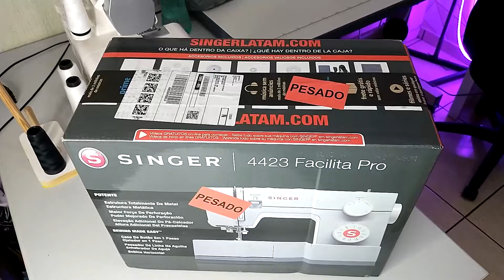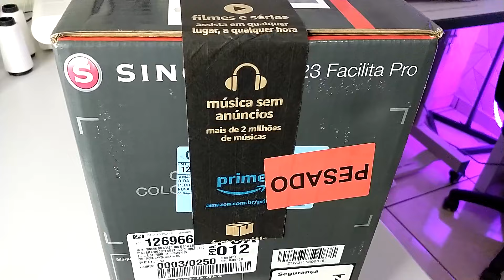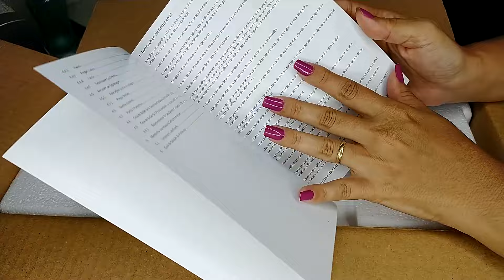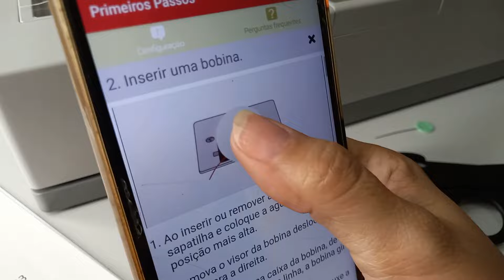Singer Facilita Pró 4423 é Boa Mesmo? Vale a Pena? Máquina de Costura Doméstica Custo Benefício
Será que essa singer facilita pró 4423 é bom mesmo, vale a pena?
Vamos ver aqui neste vídeo junto comigo!

Esse modelo que eu adquiri é a Singer Facilita Pró 4423, pois existem também as máquinas 4432 e 4411.

A diferença entre elas é praticamente a quantidade de pontos que cada uma possui!

Essa máquina é muito boa, ela tem funções maravilhosas que facilitam mesmo seu dia a dia, é muito prática e intuitiva, até passar linha e outras atividades se tornam mais fácil com essa máquina!

Com certeza esta é a melhor máquina de costura doméstica para iniciantes que querem começar com tudo na costura e que não querem ter que trocar de máquina nem tão cedo!

Ela tem uma potência muito maior do que das outras máquinas da Singer.

Ela tem 90 watts de potência enquanto a maioria das outras máquinas tem 70 watts de potência e algumas tem só 60 watts.

Essa Linha Facilita Pró é feita para quem está querendo realmente abrir um pequeno negócio e assim começar a costurar para fora porque ela é bem mais resistente,

Ela é um pouco mais pesada e maior que as outras, porque ela é mais resistente para costurar jeans e para fazer costuras um pouco mais pesadas.

Para quem vai costurar por horas e horas durante o dia a Singer Facilita Pró é perfeita!

Por exemplo: a base dela ela é de metal o que facilita correr o tecido na hora que você está costurando.

Além disso, a velocidade dos pontos dela é de 1100 pontos por minuto, ou seja, bem mais do que 750 que a da   maioria das máquinas domesticas.

Então a Facilita pró é realmente uma máquina com mais recursos para você fazer costuras mais profissionais!

Antes de adquirir a sua Facilita Pró, fique de olho nas diferenças de uma para a outra!

Pois a linha Facilita Pró conta com três modelos, que são: Facilita pró 4411 a Facilita pró 4423 e Facilita pró 4432.

Dessas três, a 4423 é a que tem o melhor custo benefício, porque ela tem os pontos decorativos que fazem toda diferença, e possui também pontos flexíveis!

Enfim a Facilita pró ele é uma linha mais forte e mais resistente que é feita para quem quer mesmo trabalhar com costura e fazer disso uma fonte de renda!

Especificações

23 pontos: Flexíveis e Decorativos, incluindo:

Costura reta com ponto ajustável: Ideal para unir tecidos, franzir e fazer pespontos. Você ainda pode ajustar o comprimento do ponto em até 4 mm.

Zigue-zague com ajuste de ponto: Perfeito para dar acabamento na borda dos tecidos, podendo também ser aplicado em bordados livres e com ajuste de largura de até 6 mm.

Ponto 3 pontinhos: Indicado para dar acabamentos em tecidos elásticos, como em peças íntimas e lingerie.
Ponto invisível: Maior facilidade para fazer barras de calça e cortinas.

6 Pontos decorativos: Indicado para peças de cama, mesa e banho.

18 Pontos Flexíveis Decorativos: Maior liberdade para trabalhar com tecidos flexíveis, como: malha, lycra, cotton e tecidos de algodão.

Costura reta flexível: Indicado para unir tecidos com elasticidade.

Quando a costura é executada, o ponto acompanha a elasticidade e evita o rompimento da linha ao esticar o tecido.

Ponto tipo overloque: Realiza a costura com um efeito entrelaçado, oferecendo um melhor acabamento e evitando que o tecido desfie.

Base revestida em aço inox: Protege e facilita a passagem do tecido na costura.

Braço Livre: Removendo a base da máquina, você tem o formato ideal para a costura em mangas, punhos e barras.

Casa de botão: Com apenas 1 movimento, você faz uma casa de botão que se encaixa perfeitamente com o botão desejado.

Costura com agulha dupla: Faz costuras paralelas e aplicações, como nervuras.

Muito mais rapidez: Velocidade de 1.100 pontos por minuto.

Praticidade e agilidade na costura.

O nome do aplicativo é: Assistente de Costura Singer

Acessórios da Facilita Pró

Sapatilha de Uso geral
Sapatilha para Bainha Invisível
Sapatilha para Casas de Botão
Sapatilha para Pregar Botão
Sapatilha para Pregar Zíper
Abridor de Casas de Botão
Pincel de Limpeza
Bobinas
Chave de fenda
Embalagens de Agulhas
Feltro para o pino porta-retrós vertical
Guia de Costura
Pino porta carretel
Prendedor de carretel grande
Prendedor de retrós.

Aqui você encontrará Dicas de Costura, Artesanato e Empreendedorismo